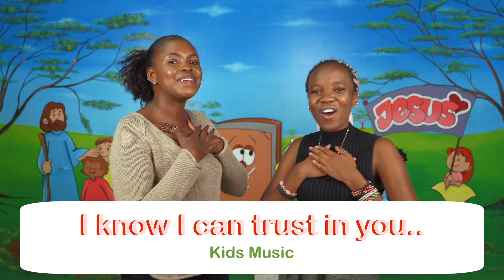Destiny Kids | David keeps his promise to Jonathan | 2nd Samuel 9: